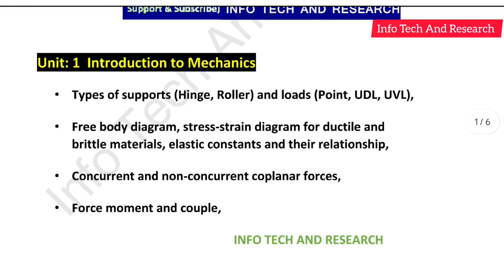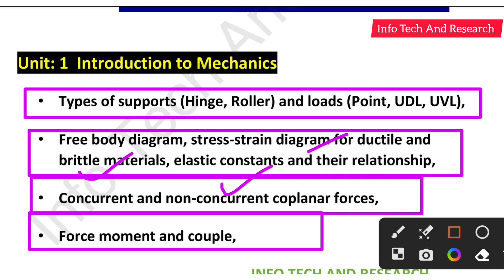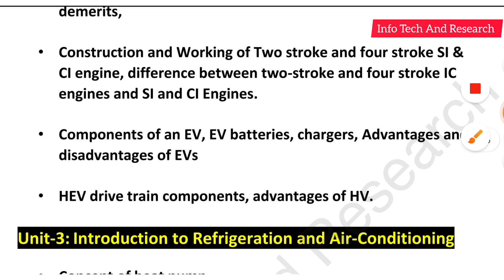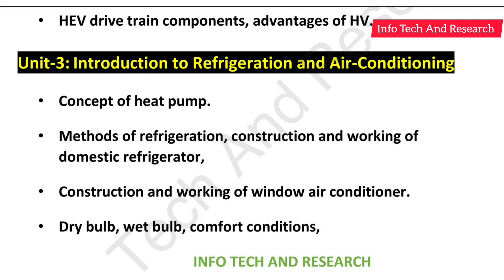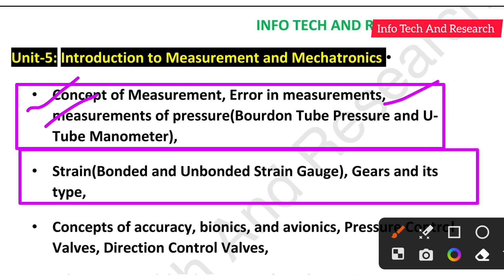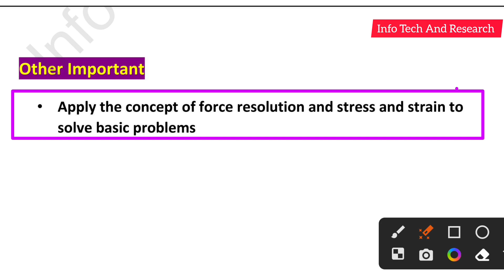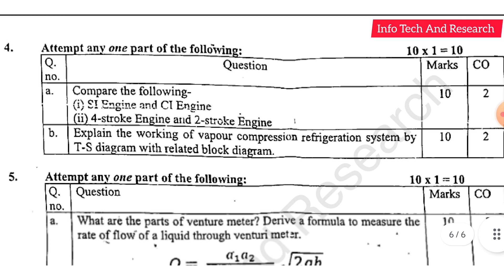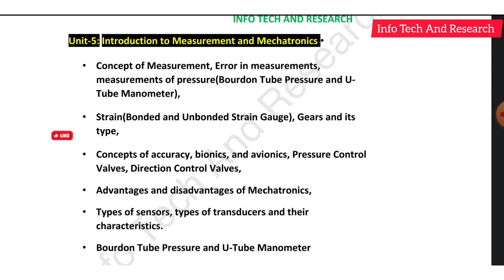Fundamentals of Mechanical Engg Important Question, FME Important Question Aktu, Aktu FME Important